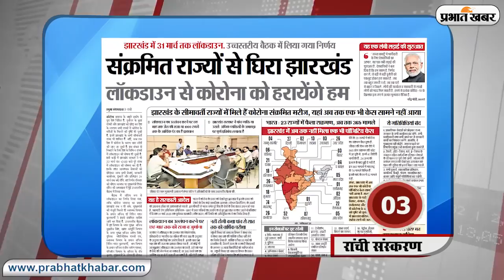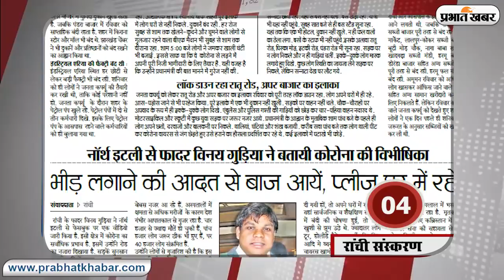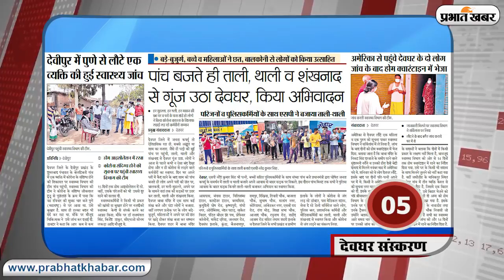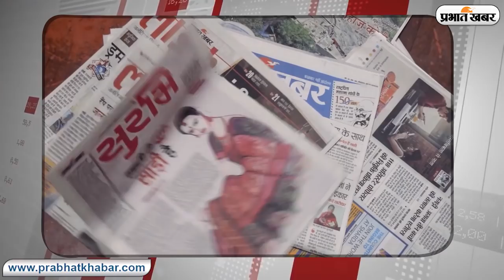झारखंड की महत्वपूर्ण खबरें, (23 मार्च 2020, दिन: सोमवार)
watch 23 March Important news of Jharkhand Ranchi Jamshedpur Dhanbad deograh झारखंड के चार प्रमुख शहर रांची, जमशेदपुर, धनबाद और देवघर के आसपास की महत्वपूर्ण खबरें रोज सुबह यहां देखें.